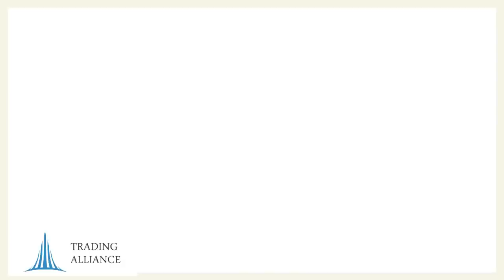Trading Over the Counter